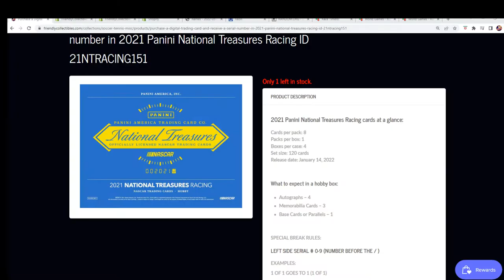2021 Panini National Treasures Racing FILLER ID 21NTRACING151